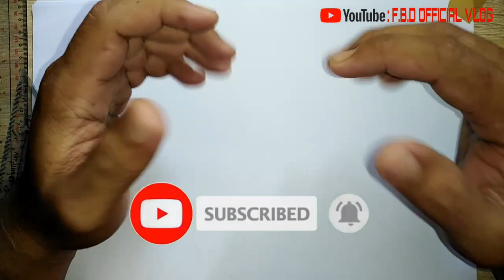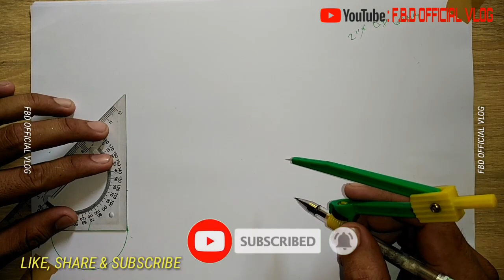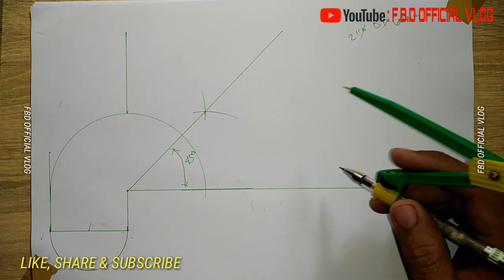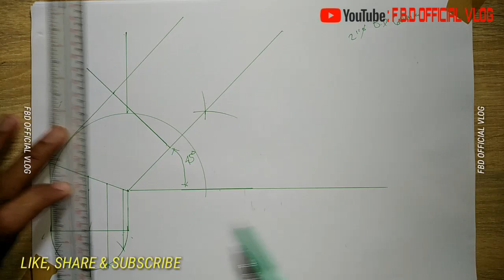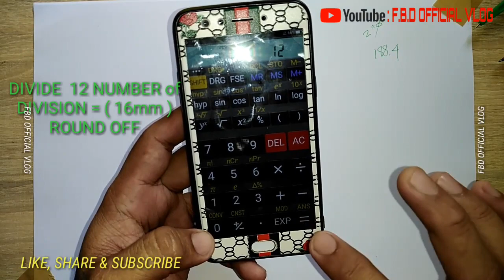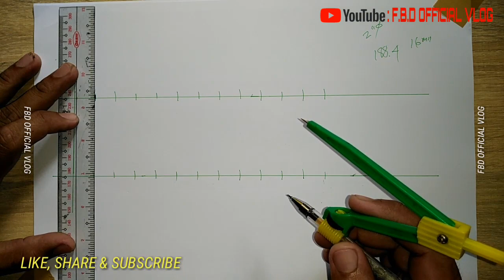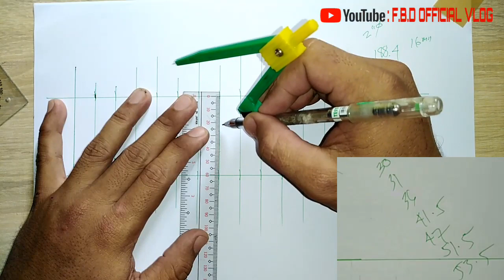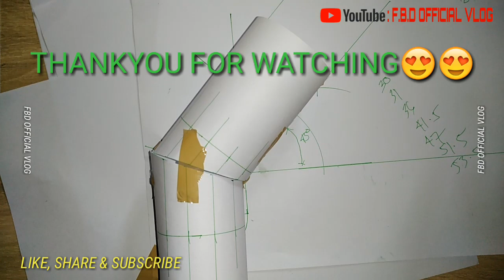PAANO MAG LAY-OUT NG 45 DEGREE MITER PIPE CUT | ala pa bakit ga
Paki-follow po ng ating fb page, don po tayo may raffle ng pa give away monthly😍

MARAMI PONG SALAMAT SA SUPPORT NG ATING YOUTUBE CHANNEL AT FACEBOOK PAGE🤗